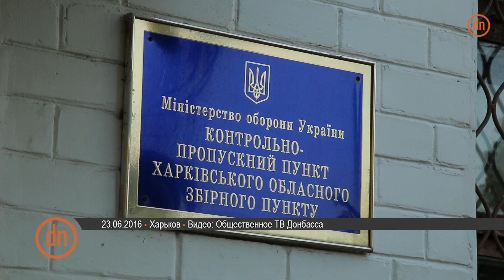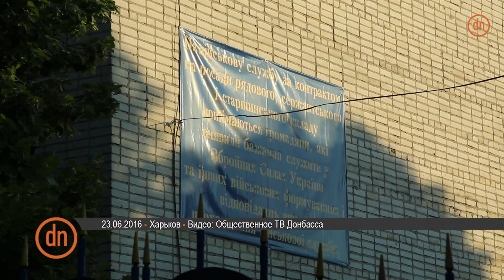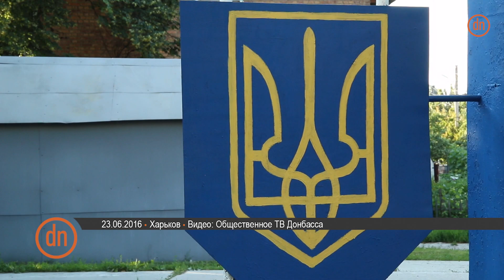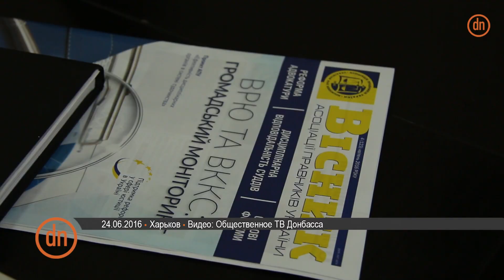С улицы в военкомат: переселенцев в Харькове чуть не забрали в армию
- В Харькове переселенцы рассказали о том что их прямо с улицы забрали в военкомат.
По словам Александра и Григория их задержали возле магазина, трое людей в штатском.
Далее их отвезли в военкомат Чернозаводского района. Одного из парней отпустили и он вызвал полицию.
Прибывшим по его звонку полицейским военные объяснили задержание тем, что Александр уклоняется от службы в армии.
По словам молодых людей Александр приехал из Донецка для того, чтобы перевестись в местный ВУЗ и находится в Харькове 4 дня.
В сборном пункте Харьковского областного военкомата, где парня продержали всю ночь задержание обьяснили уклонением от воинской службы.
Как рассказал ОТВД адвокат Дмитрий Остапенко для Харькова этот случай не единичный.
По его словам больше всего впоров вызывает само задержание на улице.